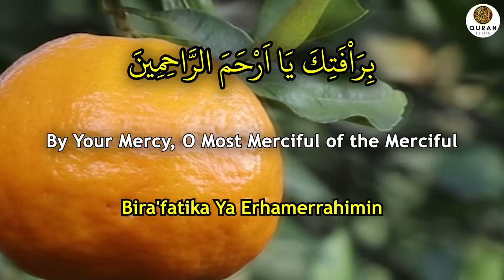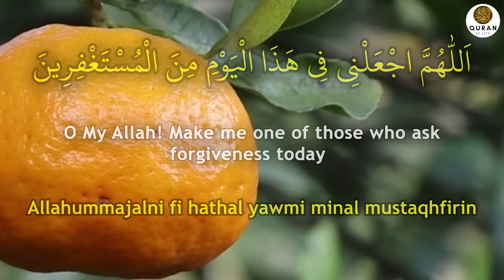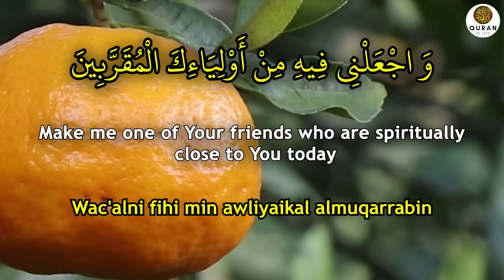Read A Very Powerful Dua Now That Will Cure All Your Troubles And Receive Blessings! - InshAllah